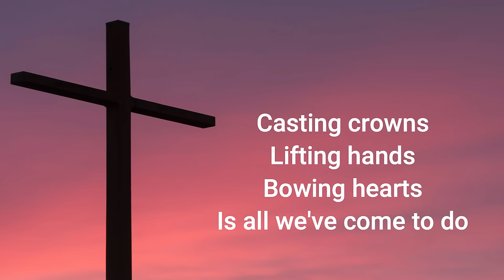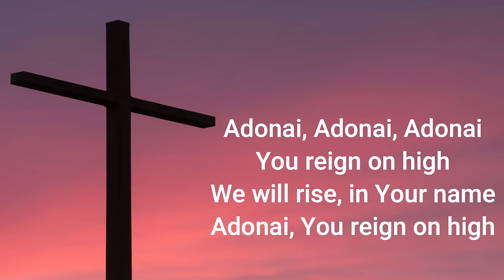Nathaniel Bassey Casting Crowns Lyrics